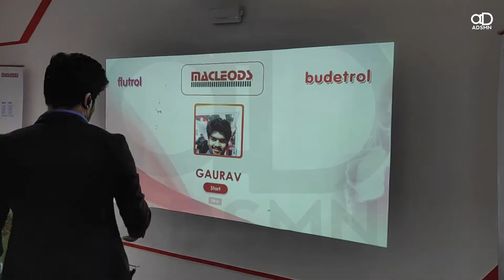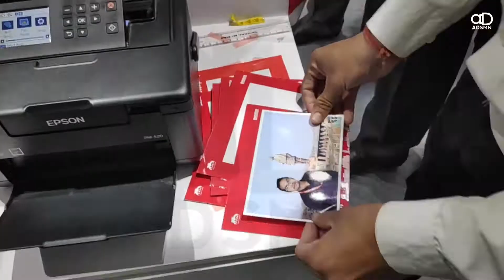Macleods | Interactive Wall Game & Chroma Photobooth | NAPCON 2018 | Ahmedabad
Macleods has participated in Napcon 2018 and wanted some fun-based Digital Engagement for their audience.
Hence, we at ADSMN provided them the ‘Interactive Whack a mole’ & ‘Chroma Photobooth’.
Innovation at its best with ADSMN !